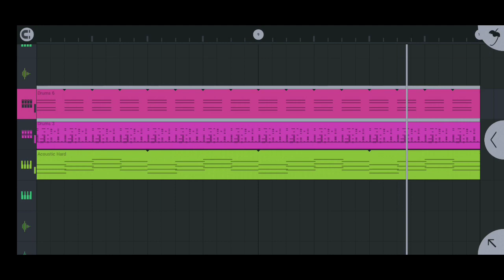Garmi Song Arjun R Meda Timli Ridham .Loop DJ Dilip HD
Ridham:-👇

Title:l:-  Garmi Song Arjun R Meda
Timli  Ridham .Loop DJ Dilip HD
Singer:- Arjun R meda
Remix:- dj Dilip HD
Present by :- Dilip HD
👉dj DILIP HD  મિત્રોsubscribeકરો મારી channel નૈ જેથી તમને મારા નવાં Remix ગીતો સોથી પહેલા મળી જાય.

👉 ગુજરાતી ગીત, ટિમલી. ગપુલી. રિમેકસ કરવા અથવા  તામારા ગીત ને અમારિ ચેનલ પર મુકવા માટે કોલ કરો

  👉dj DILIP HD
👉 ગીત પસંદ આવેતો👍(like) કરો સેર કરો   બીજા ગીતો ની અબડેટ માટે

    👇 Dj DILIP HD. યુટ્યુબ ચેનલ ને🙏 સબ્સ્ક્રાઇબ કરો

( Comment Me Then l Will Delete The video ln Few Hours'